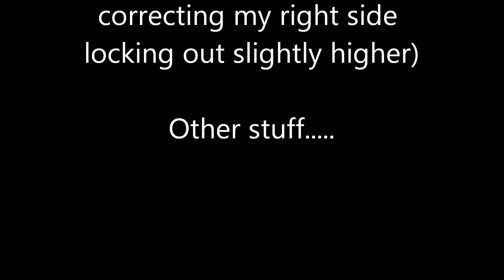Andrew Ward - 05/10/2012 Training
Some training footage